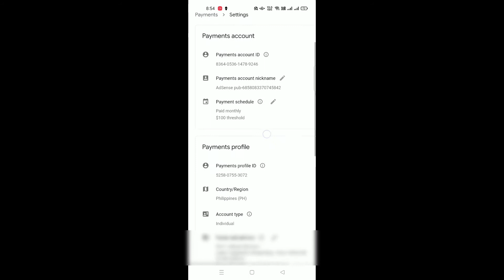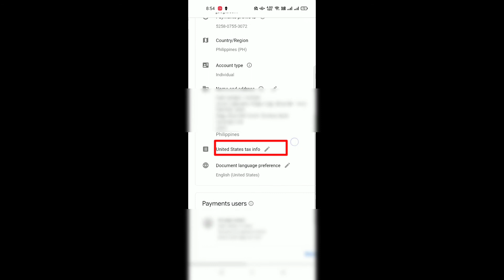HOW TO UPDATE PAPERLESS TAX DOCUMENT | USING ANDROID MOBILE | TAGALOG